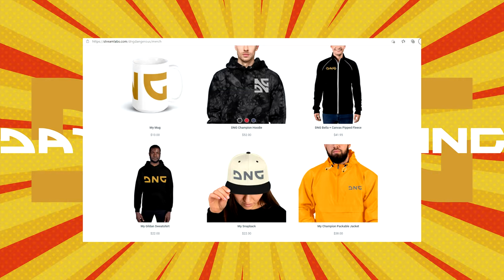Lost Ark Kayangle Gate 2 Paladin POV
Welcome to another video by Day Night Gaming.

In this video, I will run the Abyss Dungeon Kayangle Gate 1 in the MMORPG video game known as Lost Ark.

Lost Ark is co-developed by Smilegate RPG and Tripod Studio and published by Amazon Games for the European and North American Regions.